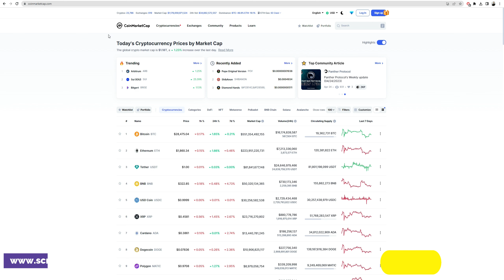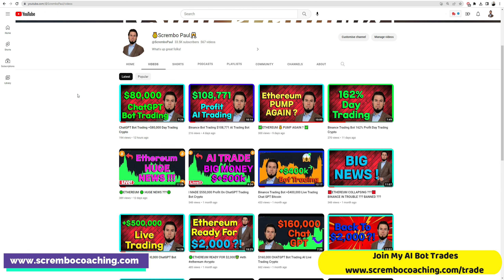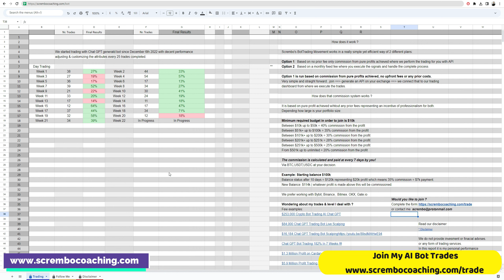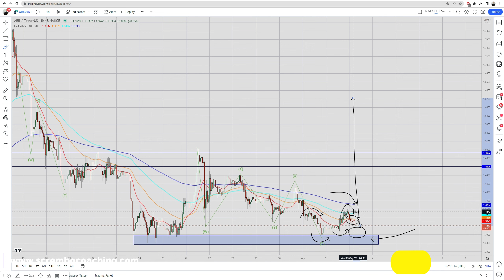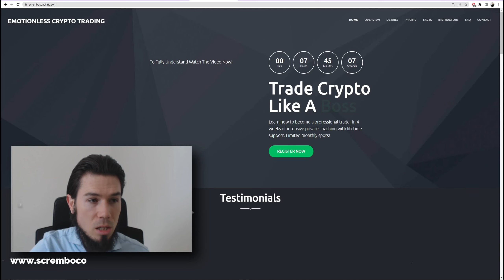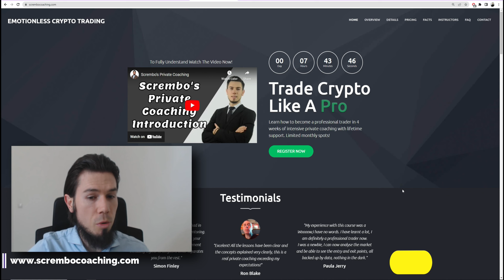🟢ARBITRUM IS CRAZY TODAY !!!!! 🟢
ARBITRUM Price News Today💰ARB Technical Analysis and Price Now! Price Prediction! 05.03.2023 in this video we present you a greatly documented price prediction of the ARBITRUM market ARB with details.

0:00 ARBITRUM
1:10 ARBITRUM ARB
2:10 ARBITRUM Price News Today
3:10 ARBITRUM Price Now
4:10 Scrembo 1-to-1 Private Coaching